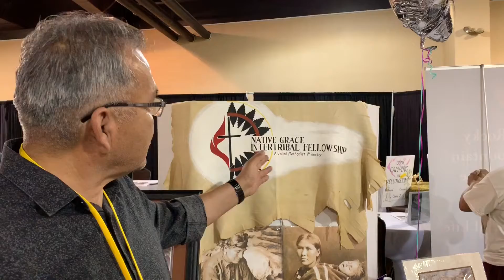From the Mountain Sky United Methodists